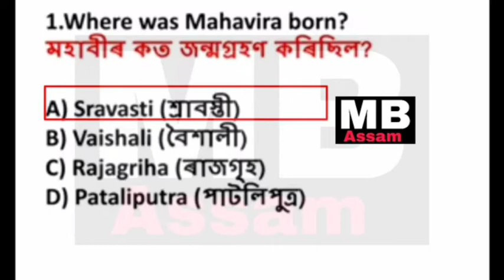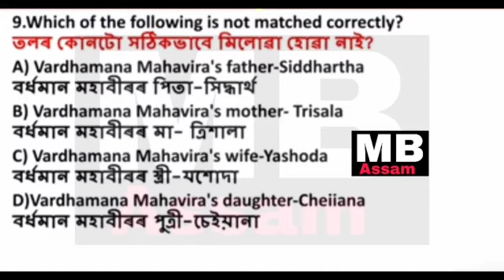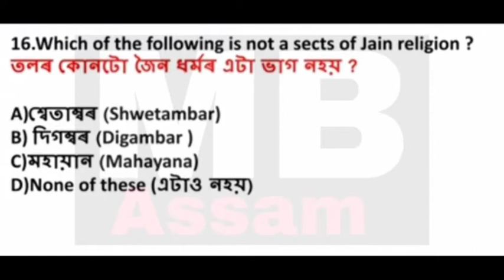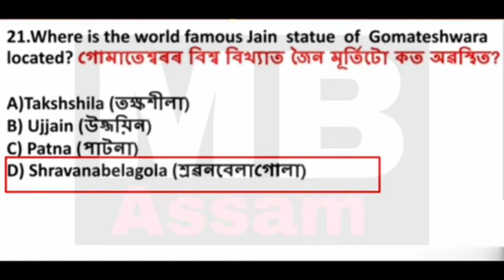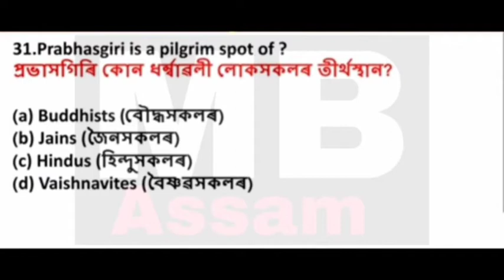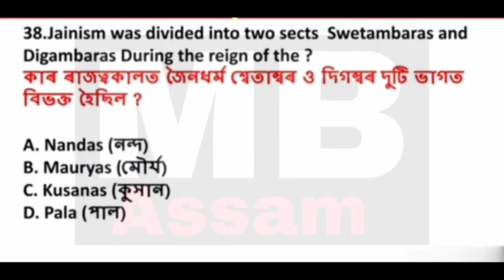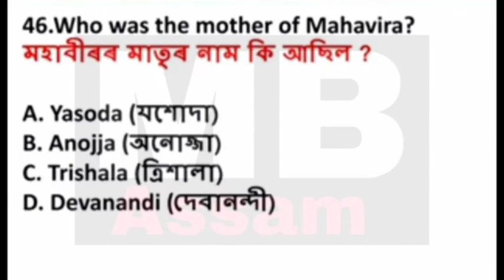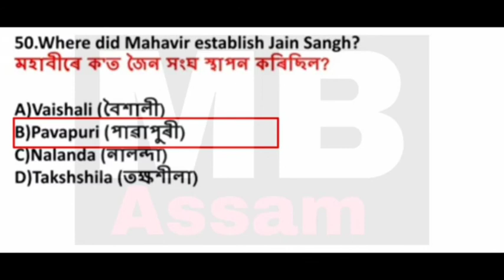Assam direct requirement//Dhs dme dhsfw ayush exam most important question.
MB ASSAM